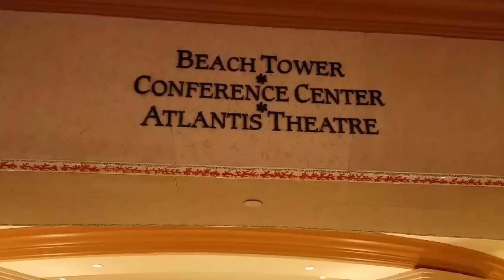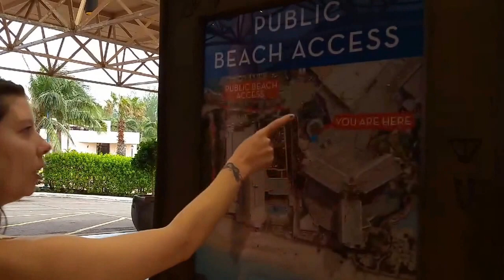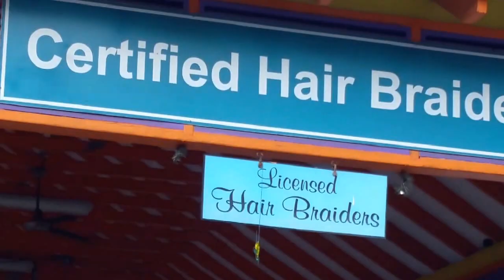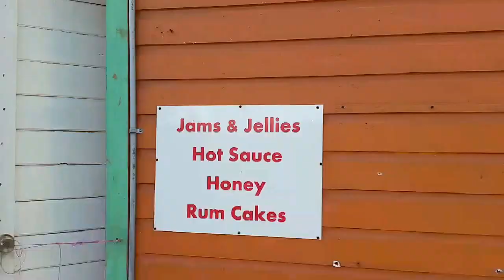Awesome Trip (8)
It's Friday January 29th and we are in Atlantis. We are checking this place out for the first time and we went to the beach.